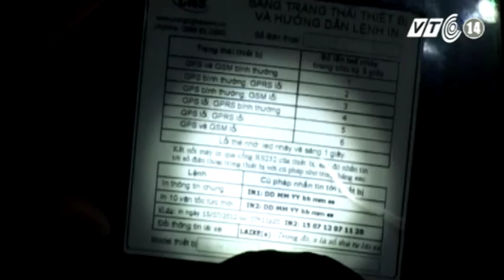VTC14_Vi phạm tốc độ vẫn ở mức cao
(Truyền hình VTC14) - Theo số liệu thống kê mới nhất của Tổng cục đường bộ Việt Nam, tình hình vi phạm tốc độ xe chạy ở nhiều địa phương vẫn tiếp tục gia tăng và đang ở mức đáng báo động. Trong khi đó, việc xử lý vi phạm lại chưa triệt để.